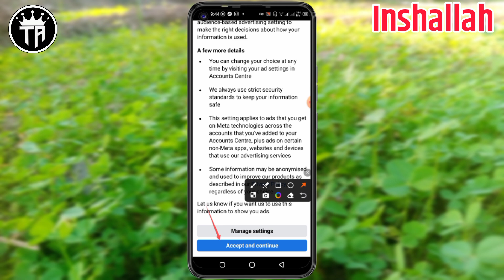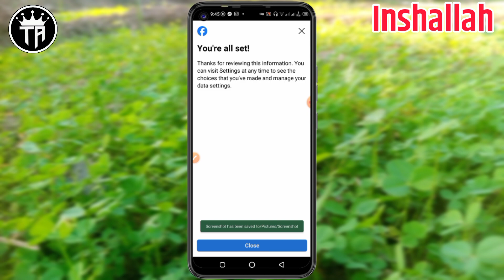Required Review Your Data Settings Fixed 2024 / How To Fix Review Your Data Settings 2024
YOUR QUERIES;-
🔴Required Review Your Data Settings Fixed 2024
🔴How To Fix Review Your Data Settings 2024
🔴FACEBOOK REQUIRED REVIEW YOUR DATA SETTINGS KAISY THEEK KARE

THANKS & REGUARDS🙏❤💚
voice:-ABUZAR KHAN